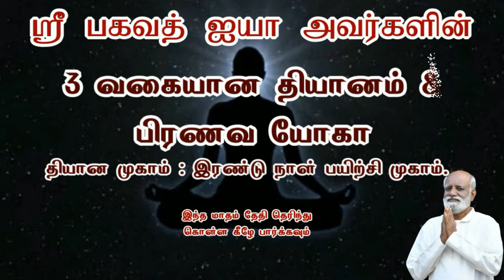இரண்டு வகையான மனநிலை இதைப் புரிந்தால் இன்று முதல் மகிழ்ச்சியாக வாழலாம் Jeevamani